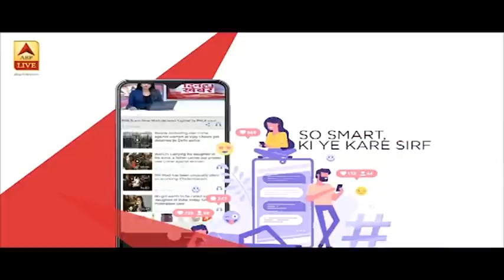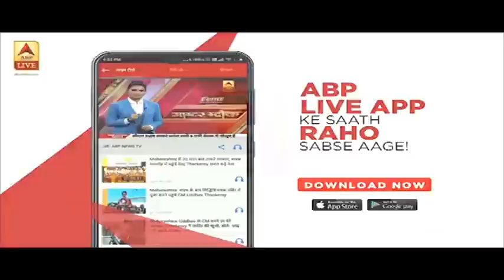UP: अलग-अलग सड़क हादसों में 4 प्रवासी मजदूरों की मौत | ABP News Hindi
Lockdown की वजह से प्रवासी मजदूरों का पलायन जारी है और साथ ही उनके साथ हो रहे सडकों पर हादसे भी बढ़ रहे हैं. उत्तर प्रदेश के बहराइच में मजदूरों को ले जा रहा ट्रक पलट जाने से एक की मौत हो गयी है और कई घायल हुए हैं. वहीं जालौन में भी एक सड़क हादसा हुआ जिसमें 3 मजदूरों की मौत हुई है.